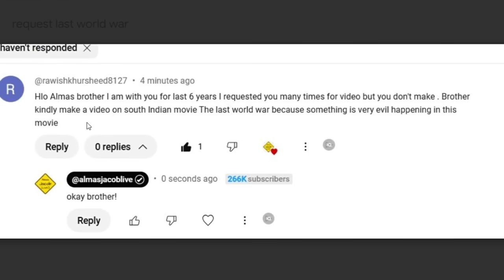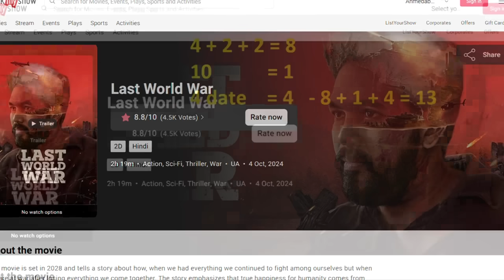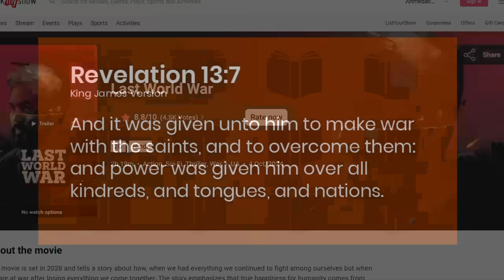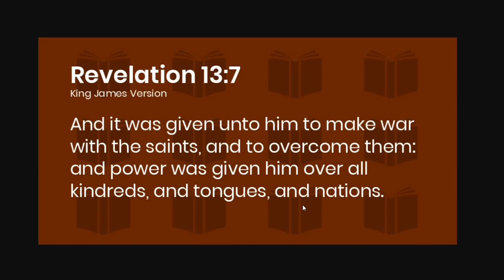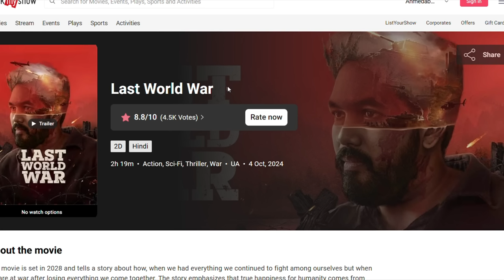The Last World War Movie Predicts 2028 China Will Attack India | Almas Jacob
Amir Khan, Christian Ira Khan, church in sunny deol, jesus, manish, song, Hindi jesus shayeri
 jesus video
 BijendraSingh
 masih song Hindi
 masih geet
 gospel music
jesus album
hindi christian worship songs
Music Video
holy god
holy spirit in the old testament
masih ke geet
yeshu masih ke hindi gane
heleluyah
pvitra atma
holy spirit prayer
Morning prayer
rat ki prarthna
Exter car